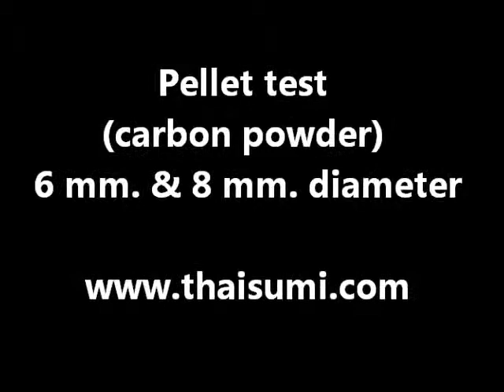Waste Carbon Powder Pellet testing by Thai Sumi Co.,Ltd (THAILAND)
Waste Carbon Powder Pellet testing by Thai Sumi Co.,Ltd (THAILAND) : size 6 & 8 mm.